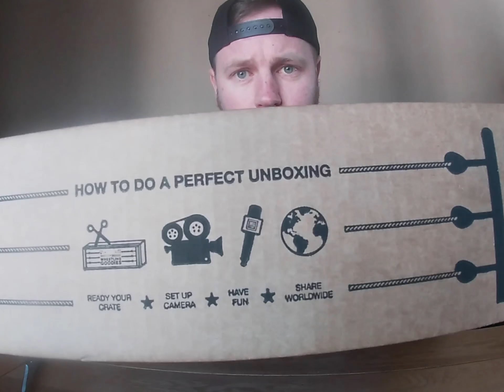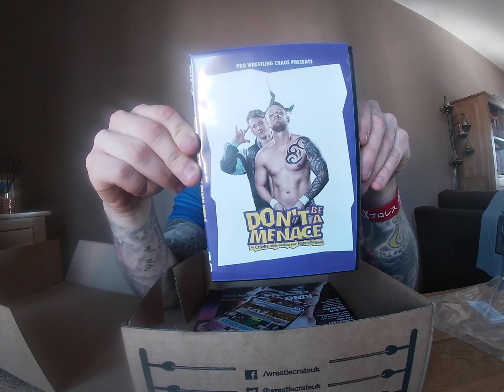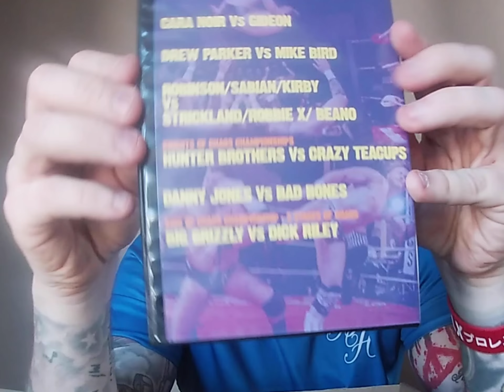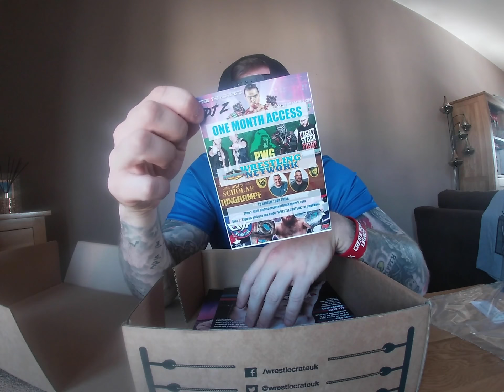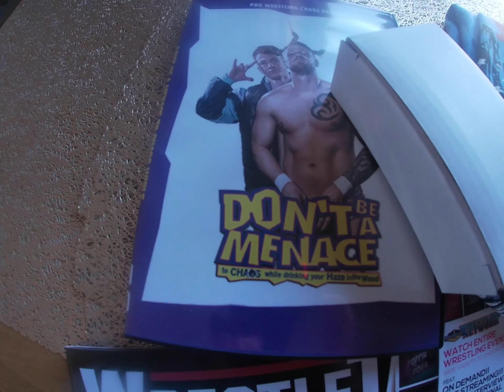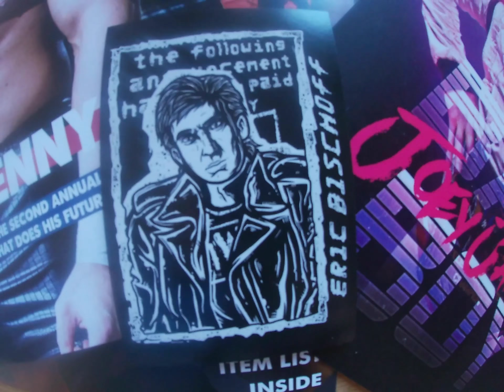Wrestle Crate UK February 2019 unboxing - Jordynne Grace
I open February 2019's edition of Wrestle Crate so you can see exactly what you are missing out on!

So if you wish to sign up to Wrestle Crate for March you can do so and follow them on twitter where you can see all the breaking news for including who the crates will be based around next month where it does lead you to sign up too.

Spreadshirt